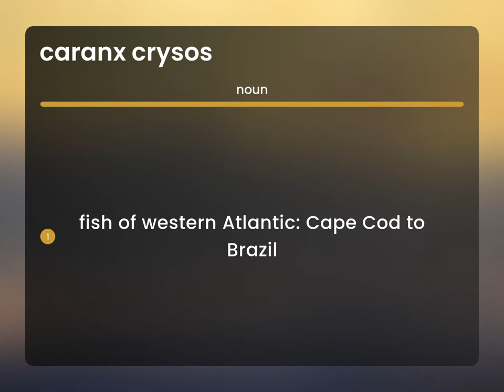Caranx crysos | what is CARANX CRYSOS meaning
What is CARANX CRYSOS?

Susan Miller (2023, May 23.) Caranx crysos in the dictionary